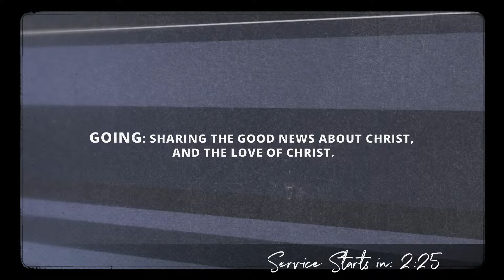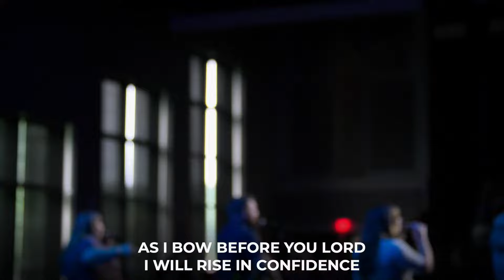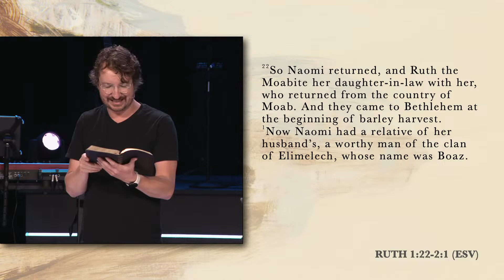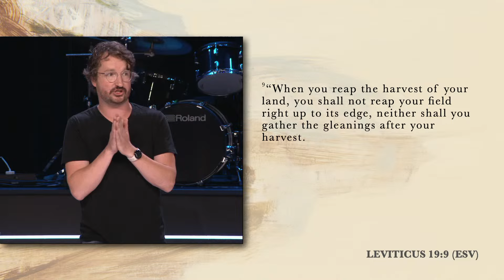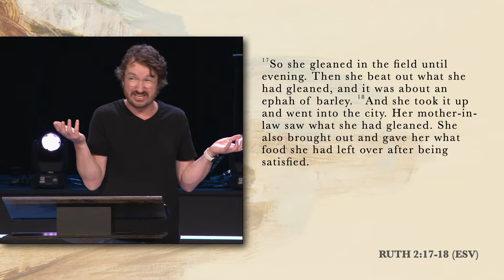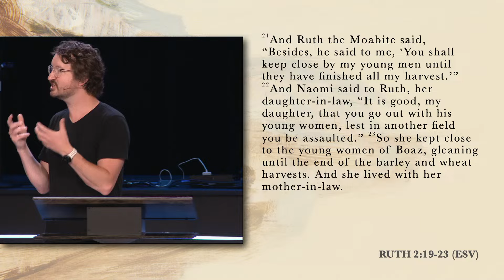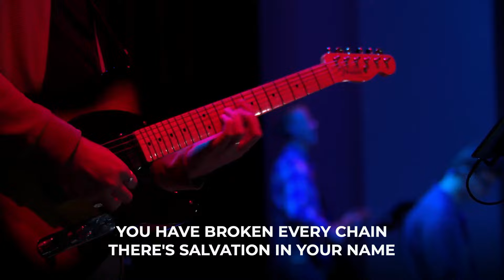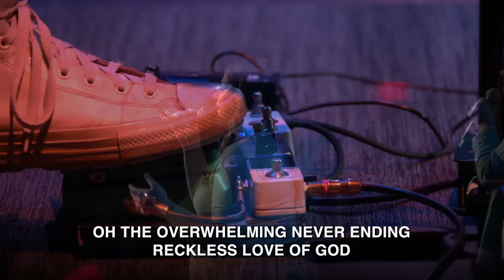2 - Hope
Join us for a powerful message from Pastor Dave at Woodlands Church as we dive into Ruth chapter 2. This week, we explore themes of righteousness and faithfulness through the story of Ruth and Boaz. Discover how God's provision often comes through His people and how our actions can reflect His faithfulness. Pastor Dave shares personal anecdotes and insights that challenge us to live righteously and serve others in our community. Don't miss this uplifting sermon that reminds us of the hope found in God's unwavering faithfulness!